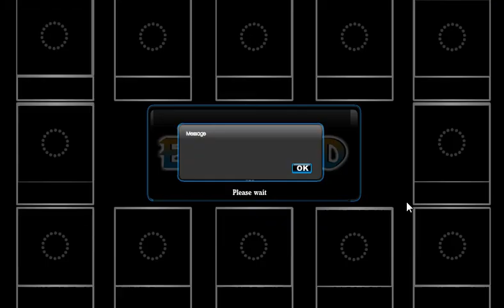G2R Kidnapper House Escape Walkthrough [Games2Rule]